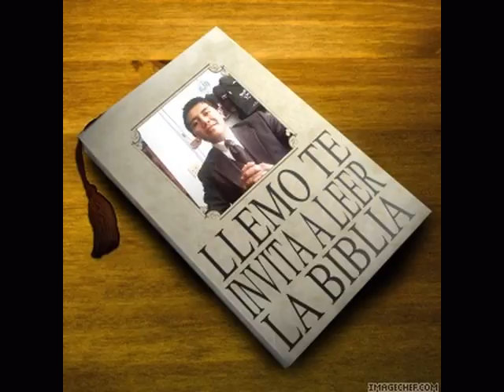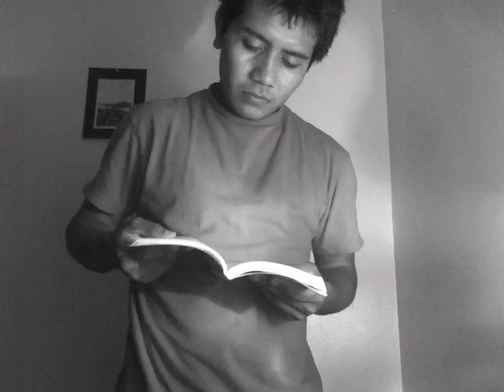Guillermo Diaz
me